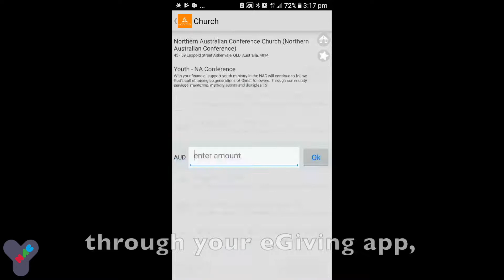NAC Youth Offering video 2018